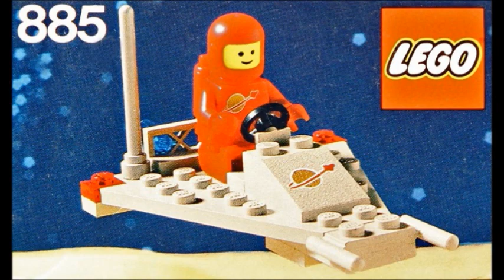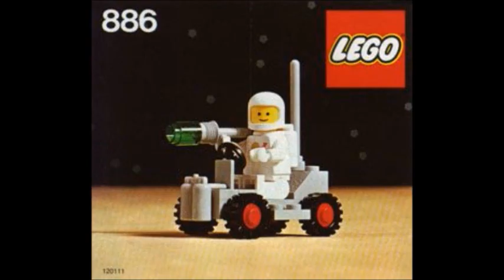Lego Space 1970's Toys